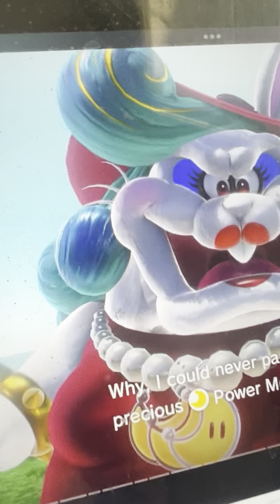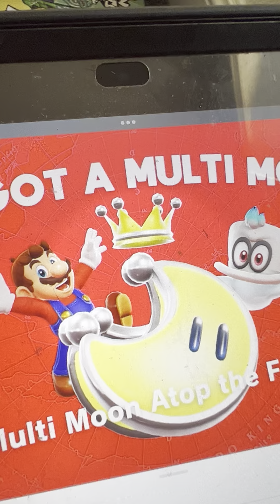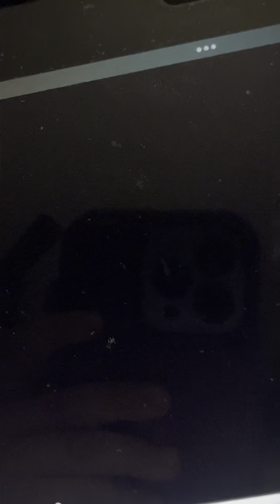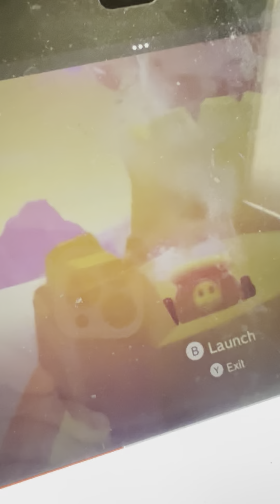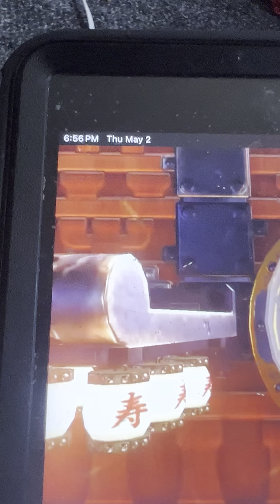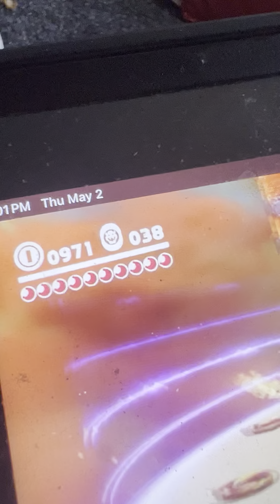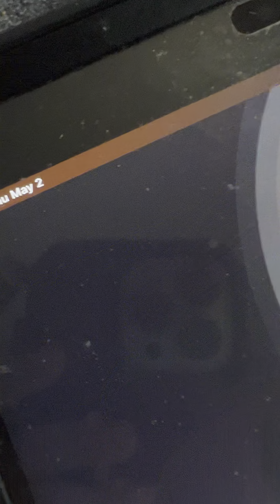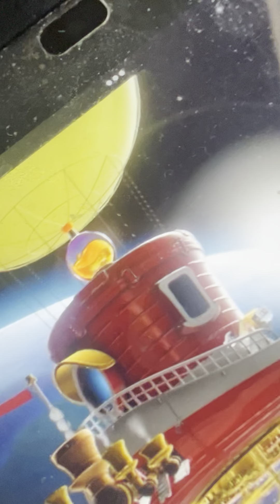Mario odyssey most CRUEL Bosses.